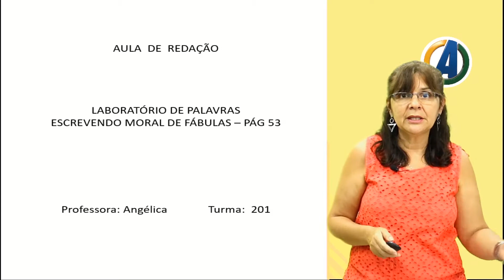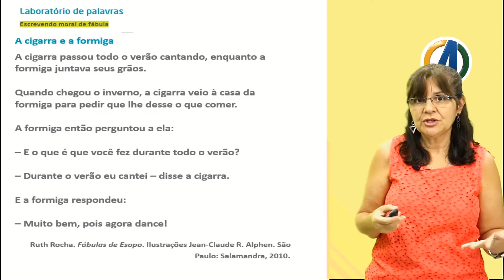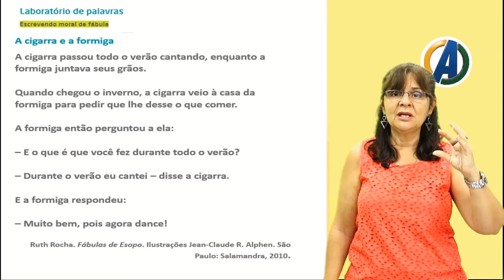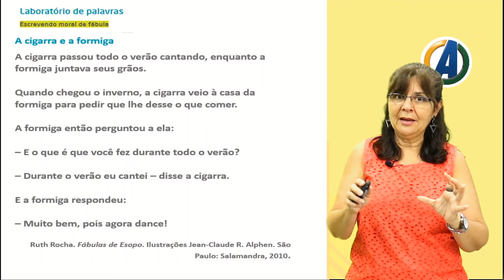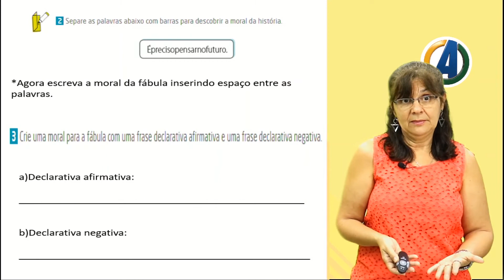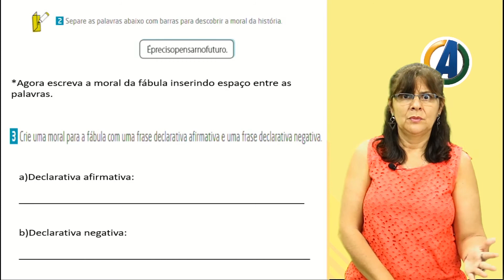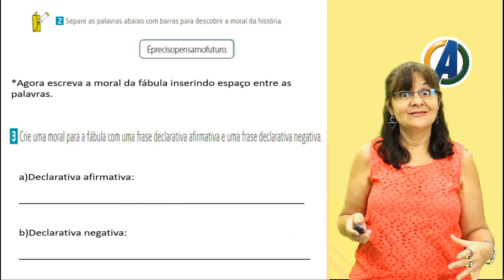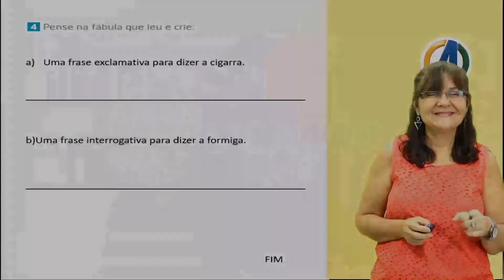2 ° ANO - REDAÇÃO - ESCREVENDO MORAL DE FÁBULAS - PROF ª ANGELICA FRANÇA